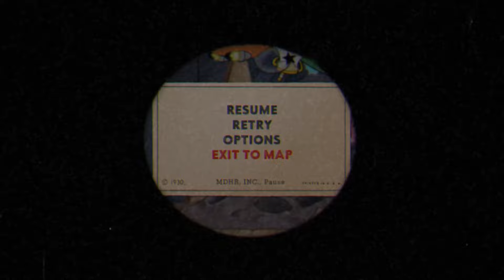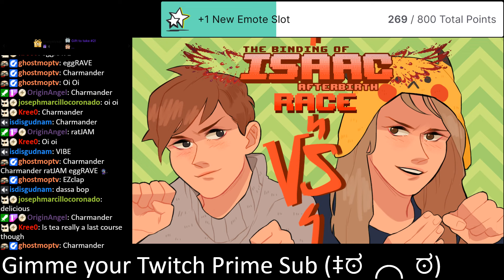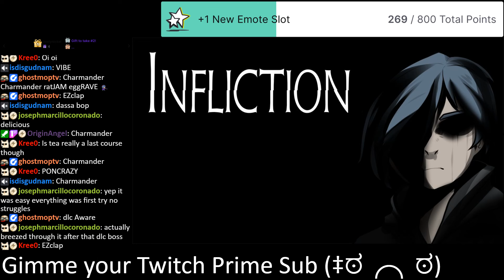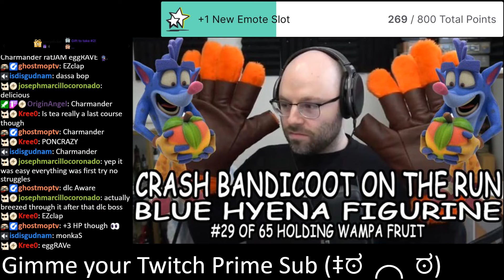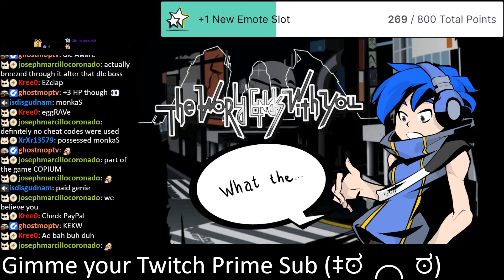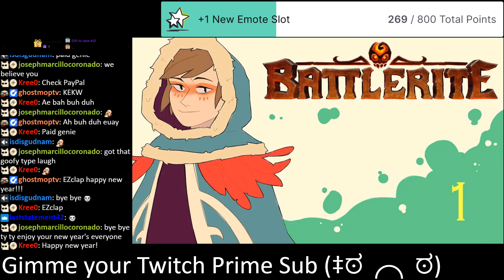Cuphead: The Delicious Last Course - What is This Some Sort of D.L.C.? [December 30, 2022]